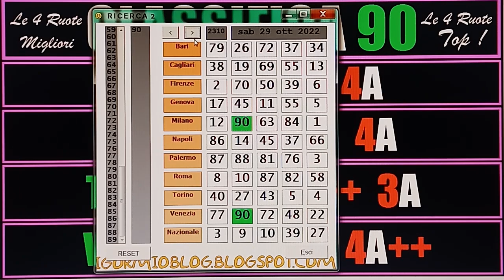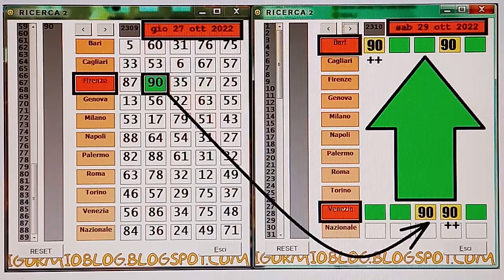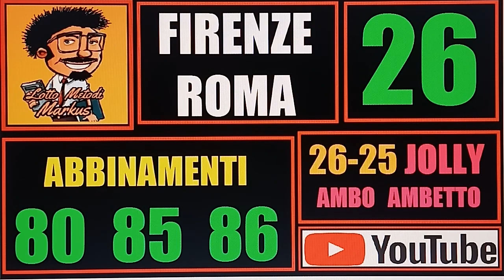EEE... QUATTROOOO! 90 A VENEZIA ! CLASSIFICA DA FAVOLA! IL 26 AVANTI TUTTA , ANCORA AVANTI